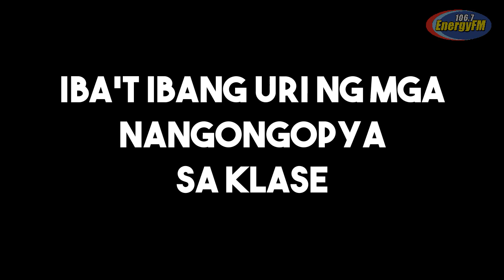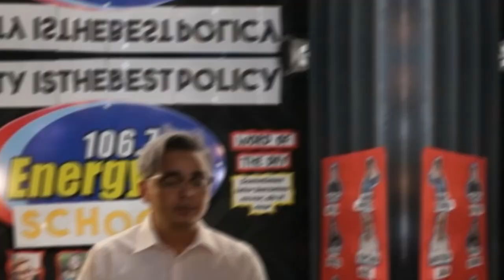Nahuli ka na ba mangopya? CHEATING IS BAD! (Pangga University EPISODE 1)